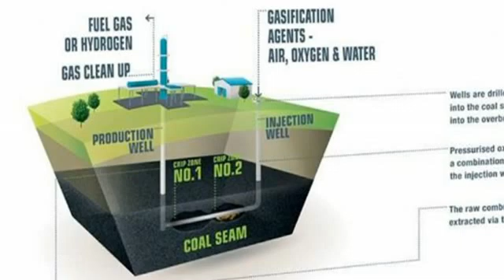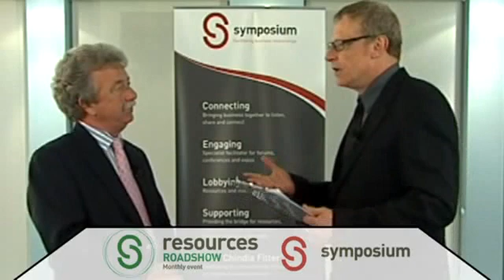CEO Interview with John Harkins - Clean Global Energy ASX:CGV at Symposium Resources Roadshows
John Harkins MD of Clean Global Energy ASX:CGV is interview by Brian Carlton in Sydney in February 2010 about Underground Coal Gasification. The interview was held at the Symposium Resources Roadshows.

Clean Global Energy (CGE) is an emerging energy company that plans to convert deep coal seams into Syngas using a process known as Underground Coal Gasification (UCG). The resulting Syngas is typically used in Power Generation and the production of ultra clean fuels.  CGE plans to be a significant supplier of Syngas to power generators and other users both here in Australia and elsewhere.